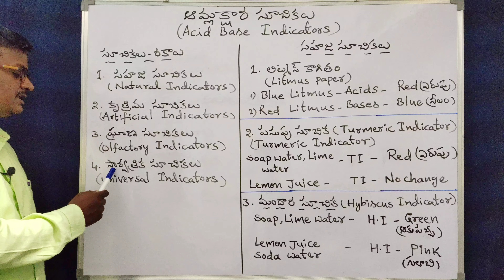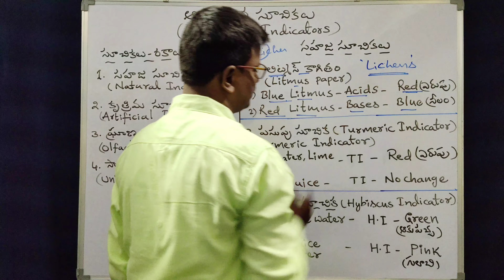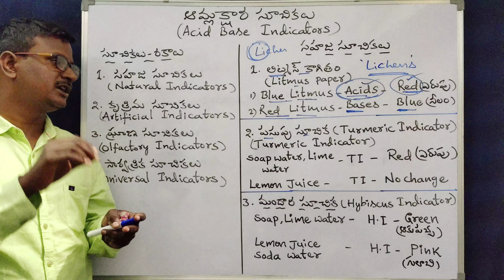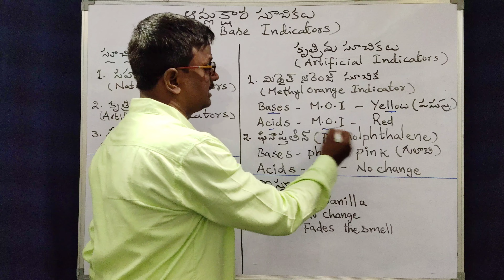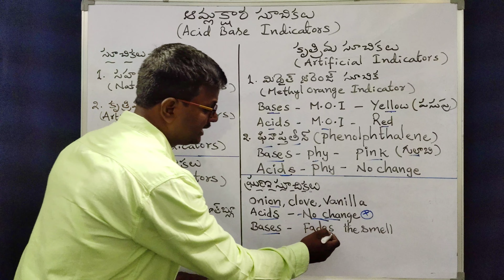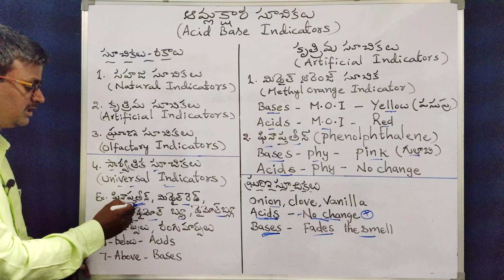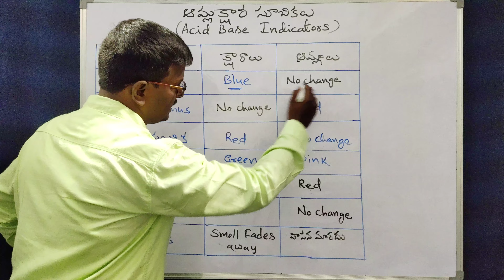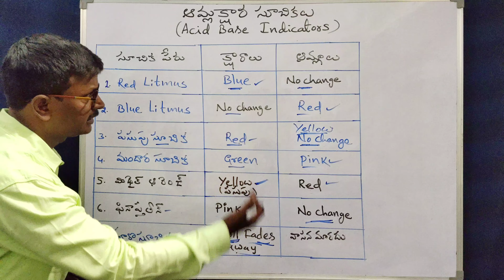ఆమ్లక్షార సూచికలు acid base indicators groupIV new syllabus dsc tet udyog mitra umamahesh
Udyog Mitra UmaMahesh